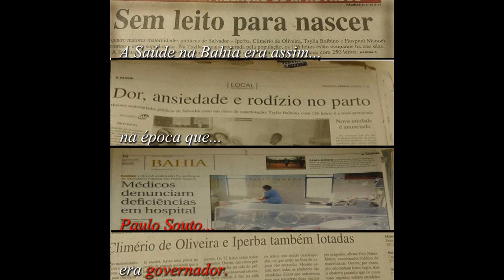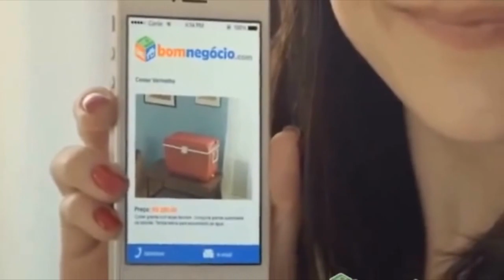FUI INFIEL - PAULO SOUTO (Paródia - Fui Fiel - Pablo)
Mais uma produção "Barril Films and records"